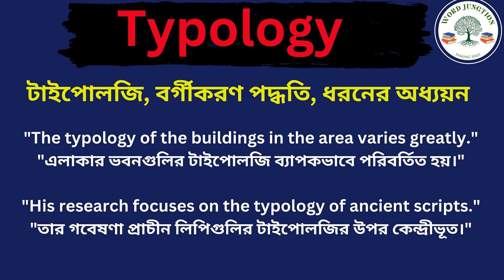Typology Meaning In Bengali /Typology mane ki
Hi friends, this video is about Typology Meaning In Bengali /Typology mane ki